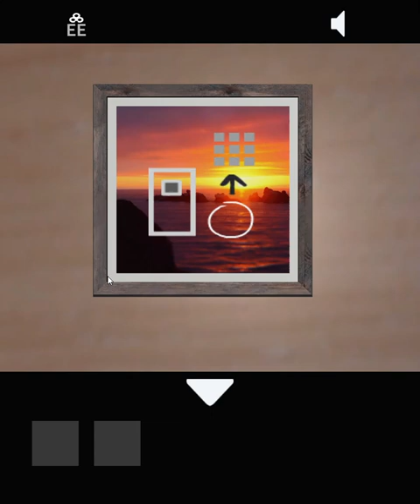[Jim-Ar] Miniature-2: Time for a Night Walk Walkthrough